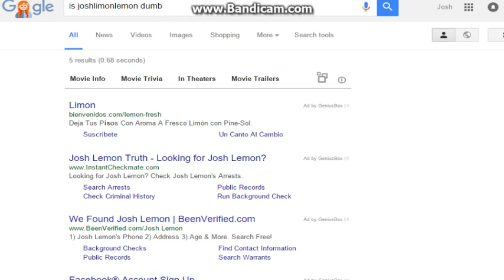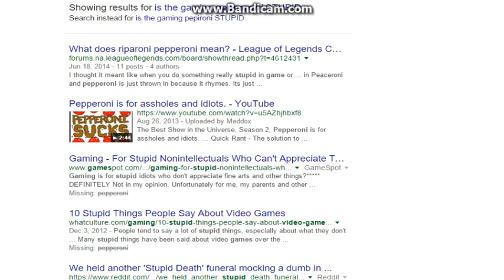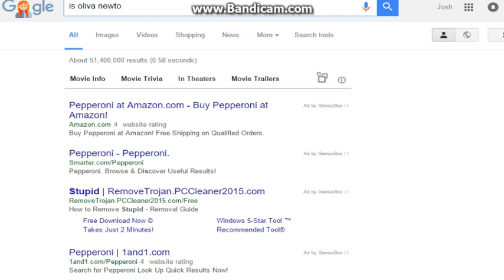GOOGLE SEARCH FUN #1